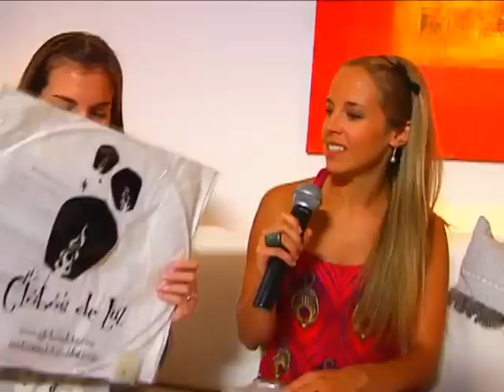Picnic en: Globos de Luz